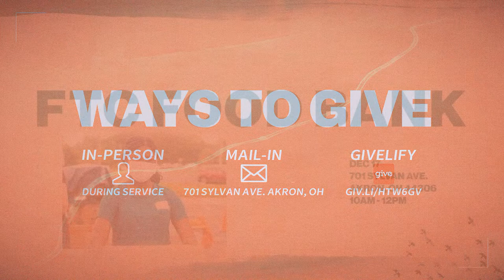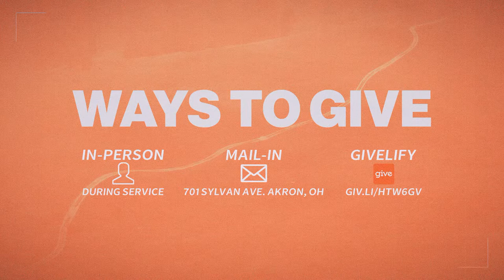The Night Has Eyes | Pastor Derwood F.Lockett | Faith Temple Church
Visit FaithTempleCLG.com to stay up to date and connected with us!